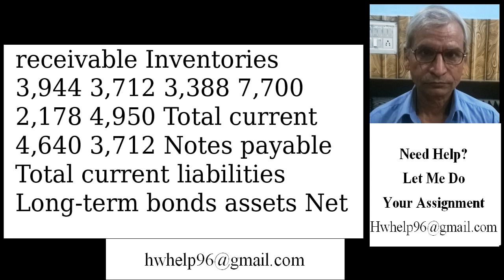Balance Sheet December 31 * (Millions of dollars) Scramouche Opera Fi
Balance Sheet December 31 * (Millions of dollars) Scramouche Opera Fitcom Scramouche Opera Company Corporation Company Fitcom Corporation Assets Liabilities Current assets Current liabilities Cash $3,157 $0 $2,029 743 Accounts payable Accruals Accounts 1,155 696 receivable Inventories 3,944 3,712 3,388 7,700 2,178 4,950 Total current 4,640 3,712 Notes payable Total current liabilities Long-term bonds assets Net fixed assets 5,672 4,538 8,250 Net plant and 6,050 6,050 Total debt 10,312 equipment Common equity Common stock 2,235 Retained earnings 1,203 3,438 1,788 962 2,750 Total common equity Total assets 13,750 11,000 13,750 11,000 Total liabilities and equity , and its current ratio is ; Scramouche Opera Companys quick ratio is , and Fitcom Corporations quick ratio is its current ratio is Which of the following statements are true? Check all that apply. Scramouche Opera Company has a better ability to meet its short-term liabilities than Fitcom Corporation. A current ratio of 1 indicates that the book value of the companys current assets is equal to the book value of its current liabilities. If a company has a quick ratio of less than 1 but a current ratio of more than 1 and if the difference between the two ratios is large, then the company depends heavily on the sale of its inventory to meet its short-term obligations. Compared to Fitcom Corporation, Scramouche Opera Company has less liquidity and a lower reliance on outside cash flow to finance its short-term obligations. An increase in the current ratio over time always means that the companys liquidity position is improving.